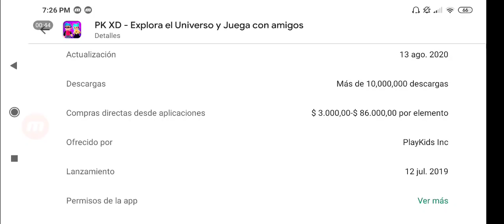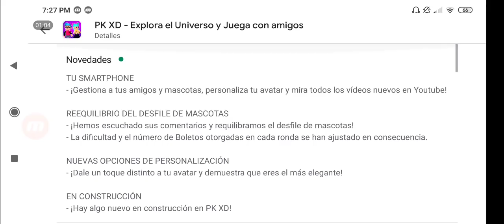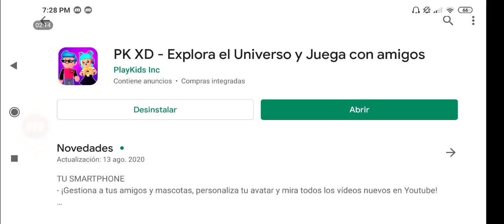QUE ESTA PASANDO CON LA NUEVA ACTUALIZACIÓN???😭 PK XD